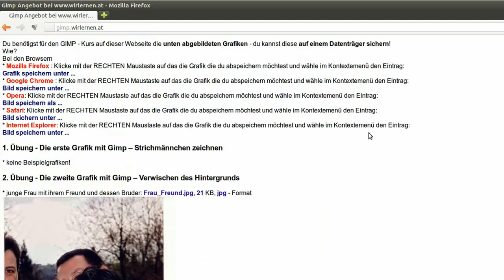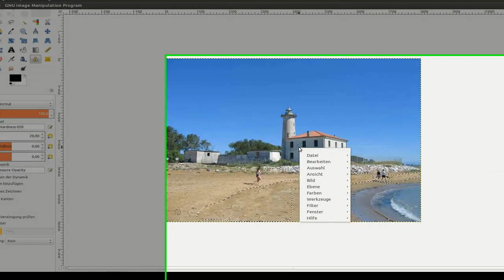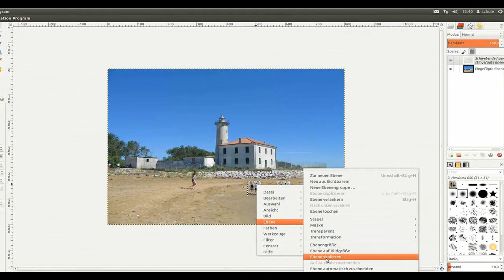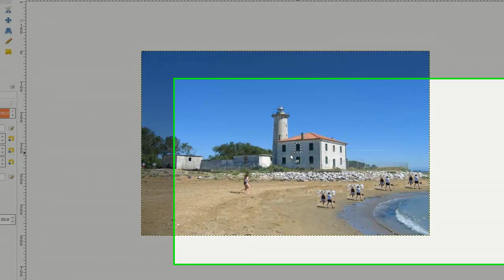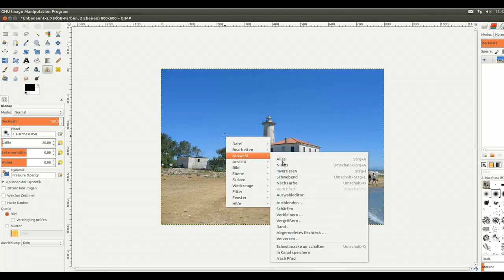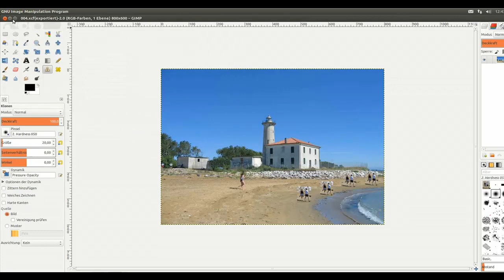3. Übung - Ein Job für dich beim Fremdenverkehrsbüro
Ich möchte dir mit diesem Video Gimp 2.8 kurz vorstellen. Im besonderen geht es um Einfügen über die Zwischenablage, Foto verbessern, Freihandauswahl, Freie Auswahl, Klonen, Auswahl aufheben, kopieren, einfügen, Ebene, Ebene skalieren, verschmieren, Speichern, Exportieren, xcf Format, png Format, Qualität, Kompressionsniveau